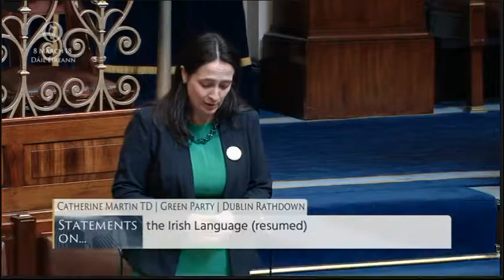Catherine Martin TD ag labhairt faoin nGaeilge sa Dáil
"Agus bliain na Gaeilge á chéiliúradh again ná déanaimis dearmad gur lá na Gaeilge é chuile lá na seachtaine do mhuintir na Gaeltachta. Ach ní bheidh todhchaí in ann do pháistí Gaeltachta gan tacaíocht an stáit."